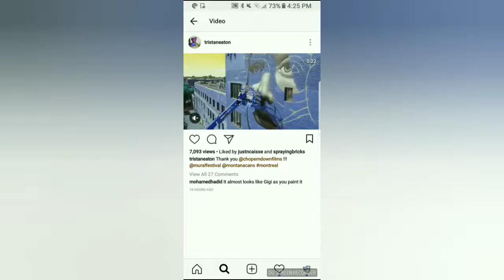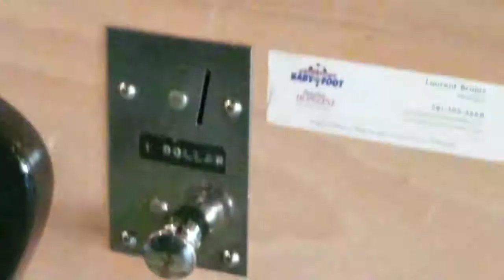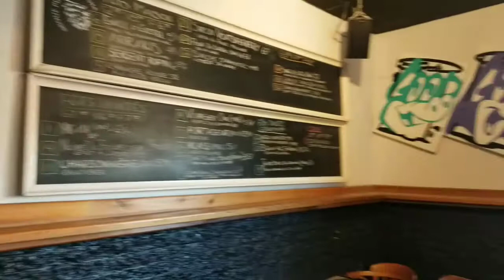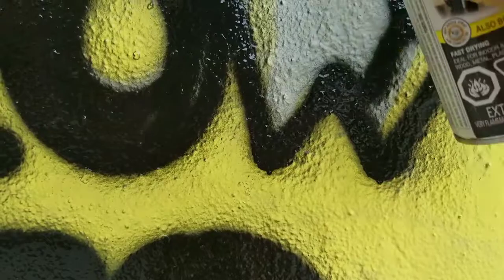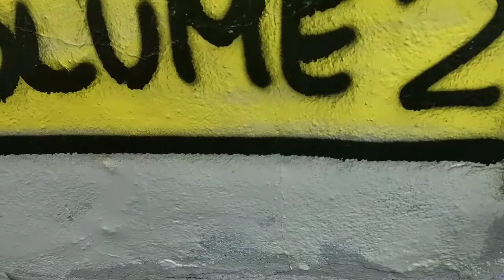Muralfestival 2018 montreal